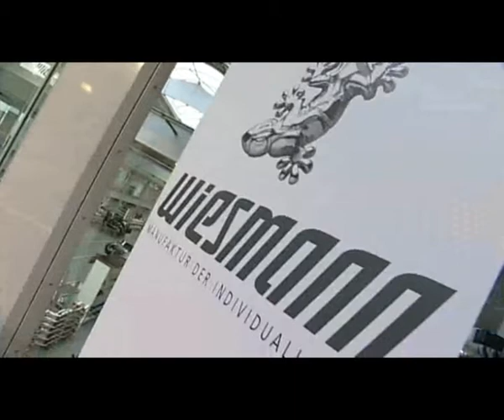Press conference Opening 2008